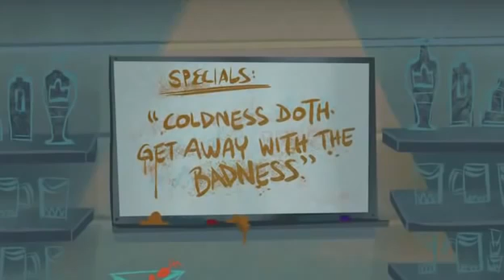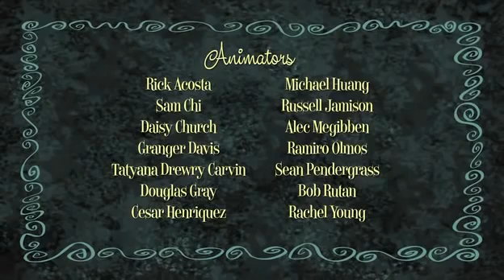The Ricky Gervais Show Sn 2 Epi 06 Kidneys SUBSCRIBE PLS!! : )